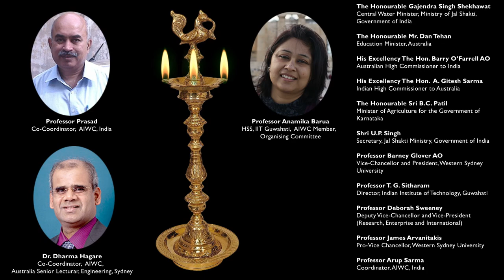AUSTRALIA INDIA WATER CENTRE Inaugural Session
Virtual launch of AIWC was done on November 6, 2020 (Friday)
Honourable Minister Dan Tehan, Minister for Education, Government of Australia, Hon Shri Gajendra Singh Shekhawat, Central Water Minister, Government of India, The Honourable Sri B.C. Patil, Minister of Agriculture for the Government of Karnataka, His Excellency The Hon Shri A. Gitesh Sarma, Indian High Commissioner to Australia, His Excellency The Hon Barry O’Farrell AO, Australian High Commissioner to India, Prof Basant Maheshwari, Lead Institute Coordinator from Australia and Prof T G Sitharam, Lead Institute Coordinator from India.
AUSTRALIA
1. Western Sydney University (lead);
4. Queensland University of Technology;
5. The University of Melbourne;
6. University of New South Wales;
7. The University of Western Australia;
9. Department of Environment and Water, Government of South Australia;
INDIA
1. Indian Institute of Technology Guwahati (Lead);
2. Banaras Hindu University, Varanasi;
3. G B Pant University of Agriculture & Technology, Pantnagar; 4. Indian Institute of Science, Bangalore;
5. Indian Institute of Technology, Kharagpur;
6. India Institute of Technology, Roorkee;
7. Jawaharlal Nehru Technological University, Hyderabad;
8. Maharana Pratap University of Agriculture & Technology, Udaipur; 9. National Institute of Hydrology, Roorkee;
10. National Institute of Technology, Surathkal;
11. SV National Institute of Technology, Surat;
12. University of Agricultural Sciences, Bangalore;
13. Institute of Rural Management Anand;
14. Indian Institute of Information Technology, Dharwad;
15. JSS Science and Technology University, Mysuru,